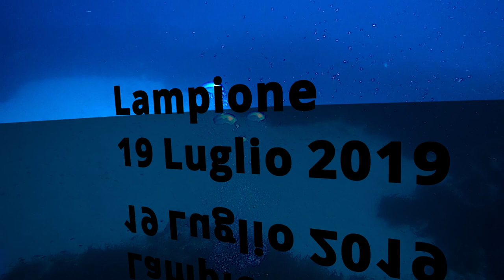[DIVING] Lampione - 19 Luglio 2019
Immersioni a Lampione (Lampedusa) a caccia di squali e barracuda
Musiche:
World of Water - Lee Rosevere (Intro)
Underwater sleep while trying not to breath - Cherly KaCherly